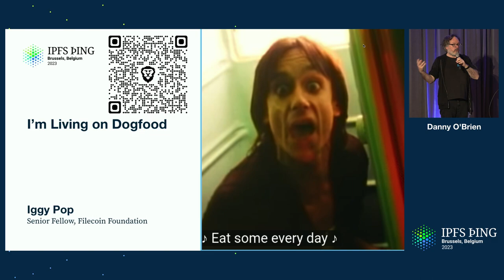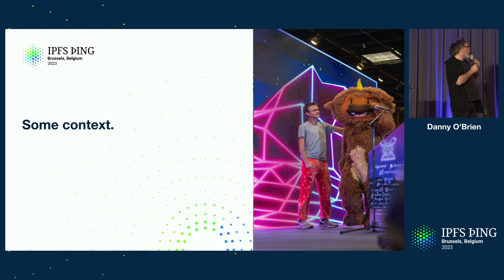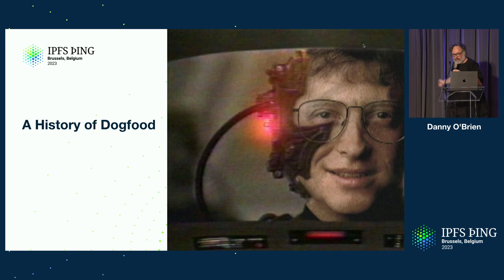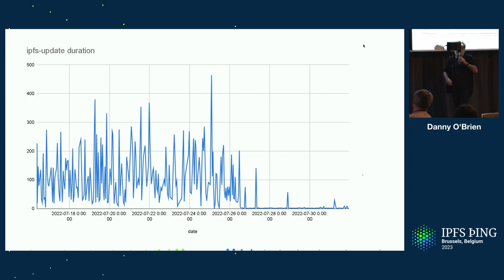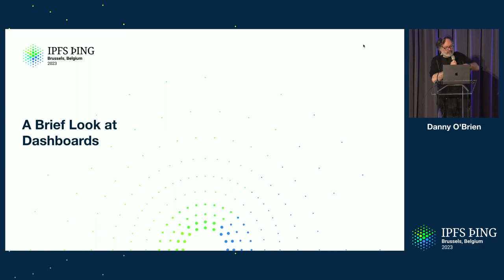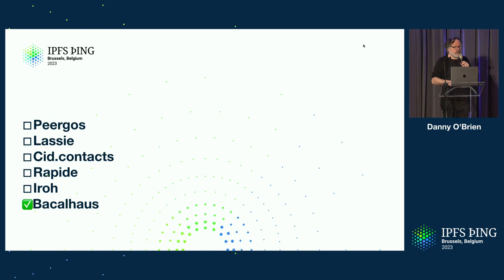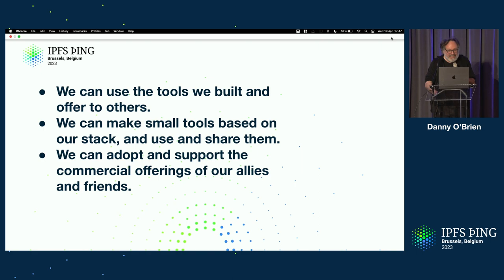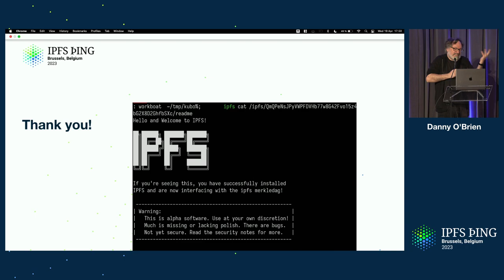Words - Danny O'Brien